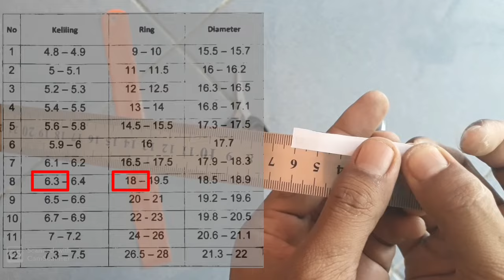Cara mengukur lingkar jari untuk cincin - Good Tutorials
Video good tutorials kali ini tentang Cara mengukur lingkar jari untuk cincin yang sangat mudah sekali teman-teman. Cara menentukan ukuran cincin versi saya ini cukup mudah karena saya terlebih dahulu mempelajari cara ukur cincin pakai kertas dan cara ukur cincin pakai penggaris. Cara ini bisa untuk mengetahui ukuran cincin pria maupun ukuran cincin wanita secara bersamaan.

Bagaimana cara mengukur jari untuk cincin atau cara mengukur jari untuk pesan cincin. Jadi, ini bisa dikatakan cara mengukur cincin online,atau bagaimana cara mengukur jari untuk cincin bisa langsung ditonton videonya.

Alat yang saya sediakan untuk mengukur cincin adalah gunting, kertas, penggaris dan jari manis kalian. Cara ukur cincin tunangan, nikah dan untuk sehari-hari juga bisa.